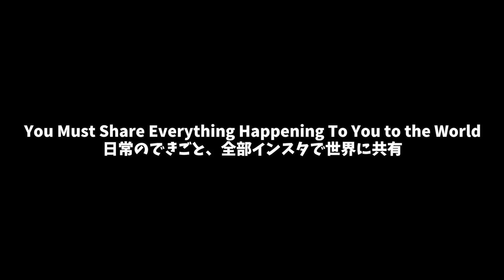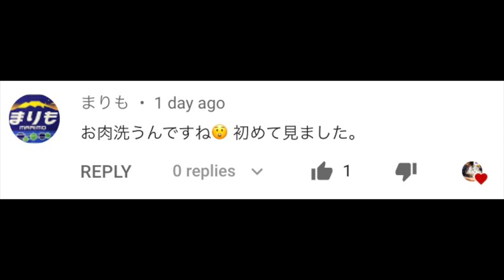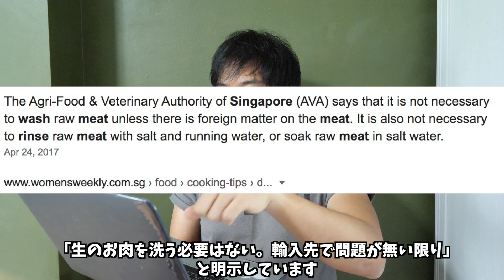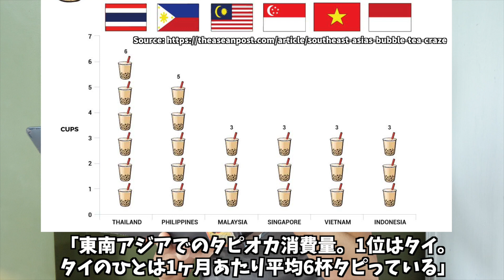5 Singaporean Habits I Do NOT Understand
I'm a Japanese living in Singapore and in this video, I shared about 5 habits I do not understand about this country.

00:18 | You must share everything happening to you to the whole world
02:46 | Kicking the shopping basket
04:59 | The pronunciation of lettuce
07:04 | Washing raw meat bought from supermarket
08:47 | Intense love for bubble tea

There are so many differences between Singapore and Japan and thanks to that, living here is very exciting for me. What are your perspectives on this?